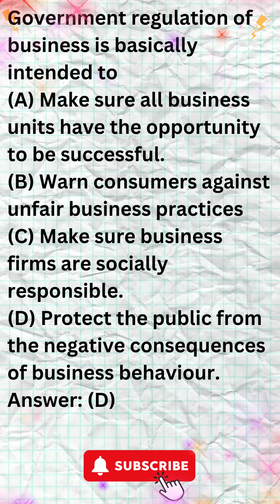Commerce nta ugcnet net set cma cfa frmpart1 cpt